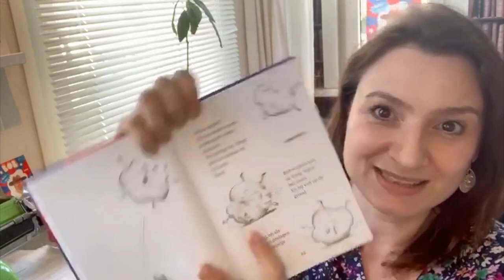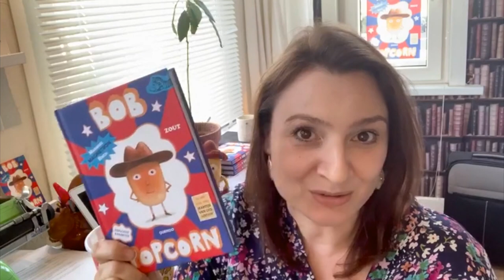Maranke Rinck introduces her chapter book series ‘Popcorn Bob’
Ellis loves popcorn. Who doesn’t?

But one day her school goes on a healthy eating campaign and her dads decide to follow suit, banning all snack foods from their house, including popcorn (!!). Unfair. Ellis has got to get around that edict, so one night she pops a bag of popcorn out back in the garage...and she’s met with more than just her favorite salty snack. One kernel refuses to pop, and soon it’s sprouted a face, arms, and legs! He introduces himself as Popcorn Bob, and he is NOT in a good mood. (Ever, really.) He’s absolutely ravenous, and no amount of food keeps him from being hangry. Bob causes no end of chaos for Ellis, and she decides to rid herself of him once and for all, except...she actually starts to like him.

A chapter book for all ages, Popcorn Bob is a laugh-out-loud story about the power of friendship, and a perfect bowl of popcorn.

ABOUT LQ
Levine Querido is an independent publisher founded by Arthur Levine and distributed by Chronicle Books. LQ is on a mission to give voice to a world of talent while building a platform for previously underrepresented voices.